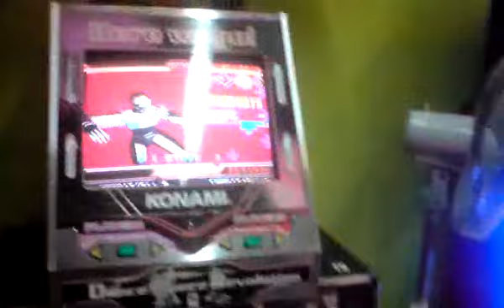Dance Dance Revolution MAX2 - DXY! - Abner - AA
[STOIC] EDIT DATA
AA..en el pump revolution (PECO MAX)